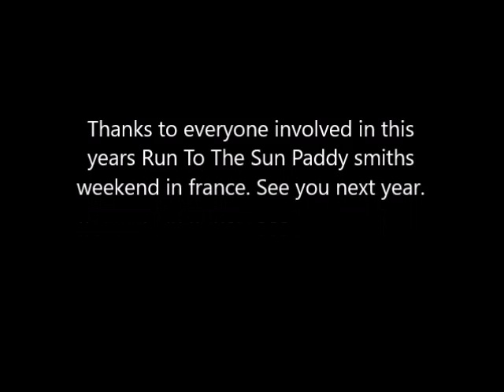run to the sun 2016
Paddy smiths run to the sun france june 2016